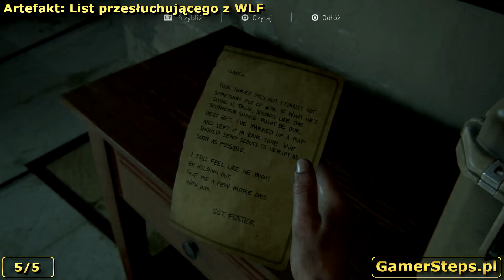The Last Of Us 2 | Rozdział 26: Baza | 100% Elementów kolekcjonerskich (Bez komentarza)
ARTEFAKTY ● WPISY DO DZIENNIKA ● KARTY KOLEKCJONERSKIE ● PODRĘCZNIKI SZKOLENIOWE ● MONETY ● WARSZTATY ● SEJFY ● BRONIE ● ULEPSZENIA

00:09 Moneta: Kalifornia
00:29 Moneta: Nowy Meksyk
01:19 Warsztat
01:35 Moneta: Karolina Południowa
02:08 Artefakt: List przesłuchującego z WLF